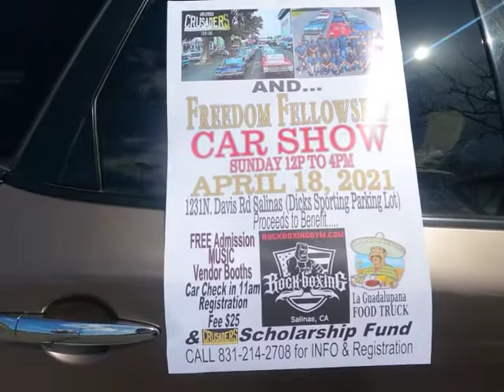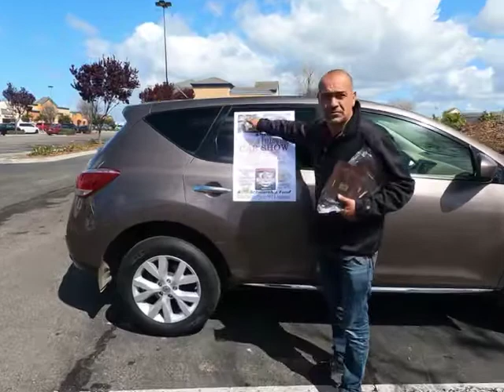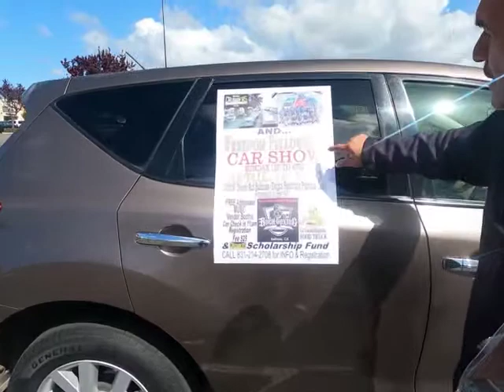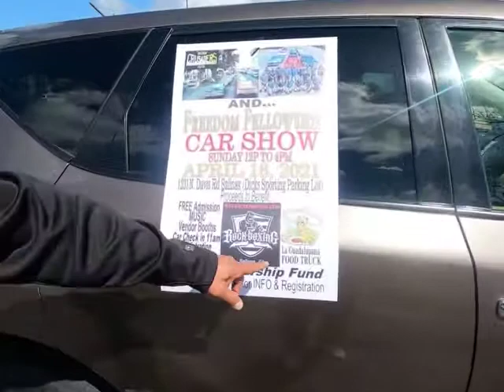Car show April 18 2021